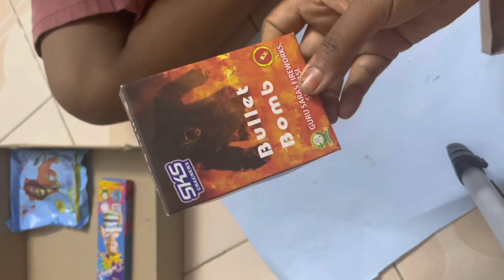Happy Diwali friends # Diwali crackers box jackpot # best cracker box festival cracker